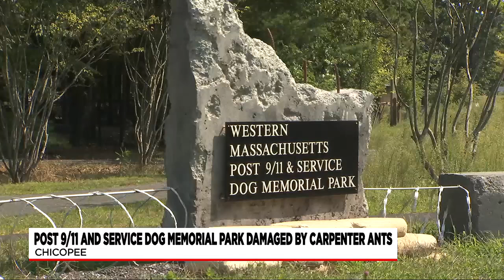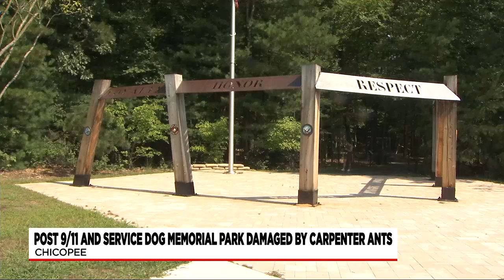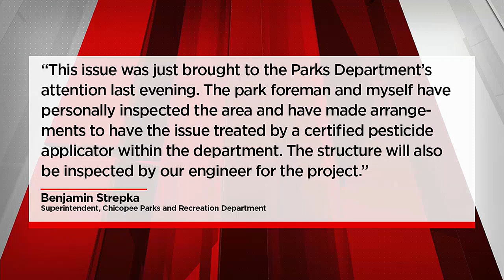Chicopee memorial park damaged by carpenter ants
First, it was graffiti. Now, carpenter ants are damaging the newly opened Post-9/11 and Service Dog Memorial Park in Chicopee.